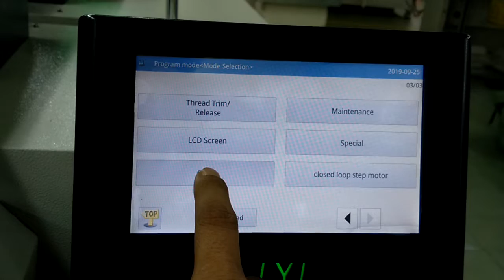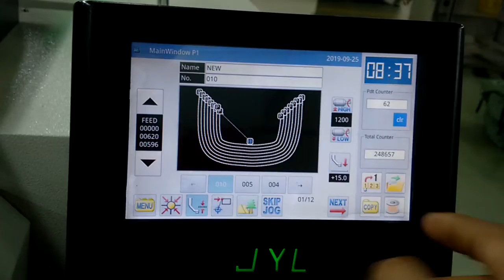How to change language in China to English JYl-1510R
How to change language in China to English JYl-1510R, Rulling Visor Machine Visor Row Disgian